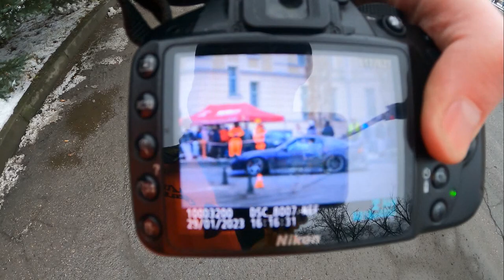Pixel gada na evencie i pokazuje furki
Cała akcja dzieje się w Ostródzie na Wośpie, to taka moja pierwsza próba vlogowania, uwaga możliwe że gadam głupoty na filmie.